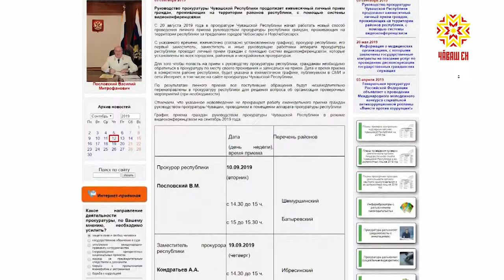Новые технологии — на службе прокуратуры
Новые технологии — на службе  прокуратуры. Прокурор Чувашии Василий Пословский провел  прием  граждан, используя систему  видеоконференцсвязи. На экране  компьютера — жители республики.